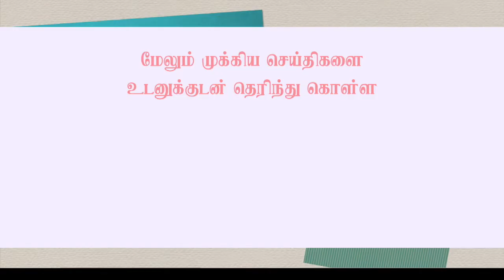புதிய உச்சத்தை எட்டியது பெட்ரோல் விலை - சென்னையில் ஒரு லிட்டர் 82 ரூபாயை தாண்டியது